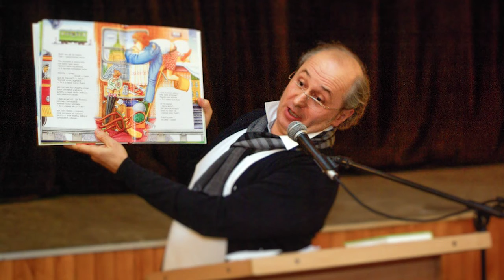Шевченківський лауреат Іван Малкович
Як відомо цьогоріч лауреатом Шевченківської премії став уродженець Прикарпаття Іван Малкович. Найпочеснішою державною премією в культурно-мистецькій сфері нашого відомого краянина відзначено за книгу поезій «Подорожник з новими віршами».
У телефонній розмові поет розповів ТРК «Карпати» про рівень цьогорічного святкування Дня народження Тараса Шевченка.